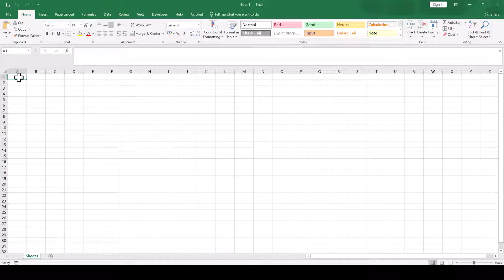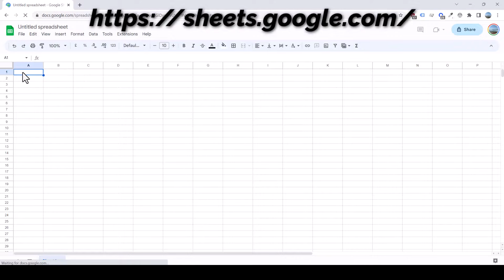Copy Word Table To Excel Without Splitting Cells - 1 MINUTE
When you have line breaks or paragraph breaks in a table in Word and copy it into Excel, then by default the cell will be split in Excel. So, how we copy a Word table to Excel without splitting cells? This is what you will learn in this video. I'll actually show you 2 ways to copy a table a keeping the cells merged. The first option takes a bit more time but it can be used offline and you only need Word and Excel for it. The second options is extremely fast but you will need internet access for it.

00:00 Copy Word table to Excel - Option 1
01:07 Copy Word table to Excel - Option 2